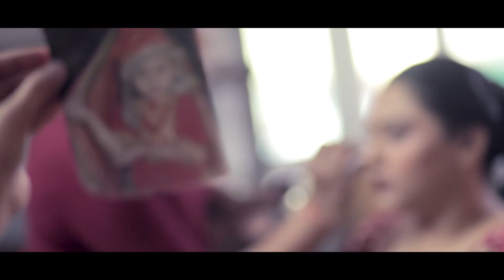Nilka + Nirav - Basketball Couple Cinematic Wedding Trailer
Presenting a story of an adorable couple who met on a basketball court playing in different teams, now sharing their life together!